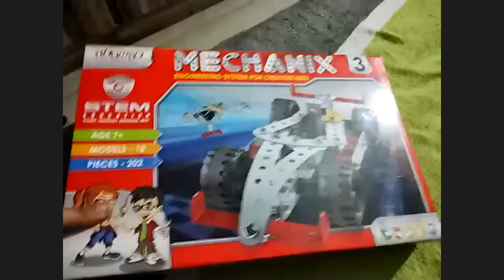PUBLIC SPEAKING_VIII-A,B,C_2.2.2022 (LFIS)